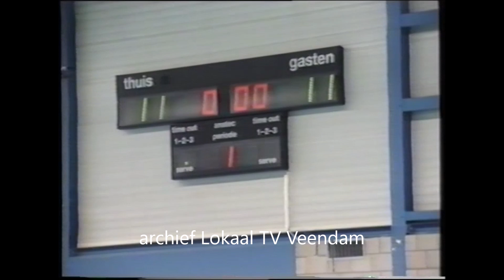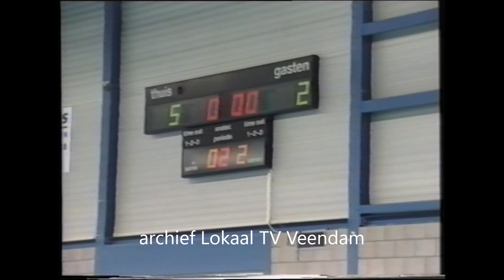Flash dames 2001